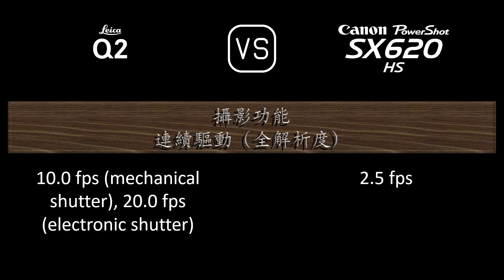Leica Q2 與 Canon PowerShot SX620 HS 的規格比較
本片是 Leica Q2 與 Canon PowerShot SX620 HS 的功能概述和規格比較 (comparison of specifications)，希望對您有所啟發。感謝您的支持。

00:24 推出
00:32 機身
00:41 影像感測器
01:05 影像
01:21 光學與對焦
02:06 屏幕
02:26 取景器
02:42 攝影功能
03:43 錄像功能
03:59 儲存
04:04 連接性
04:32 物理特性
04:52 雜項